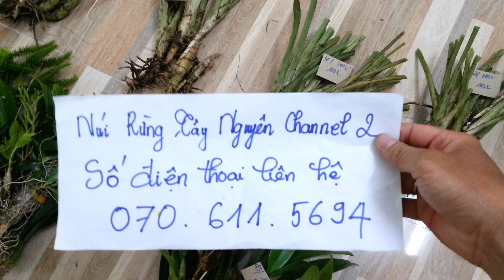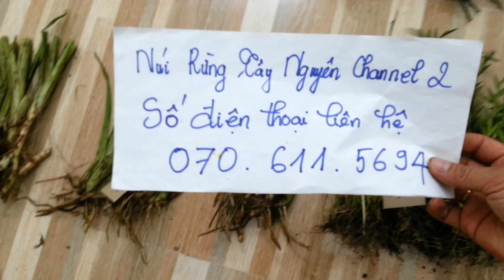(Dạ đã hết rồi ạ)Lan Rừng Tối Ngày 31-10-2019 I Kiếm Lùn, Hạc Đỉnh Hồng - Vàng, Trúc Mành